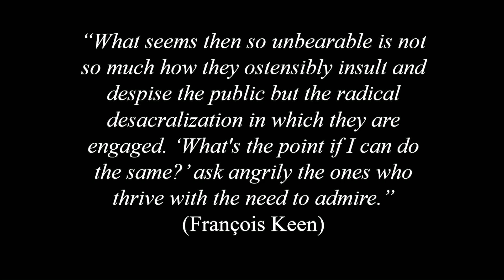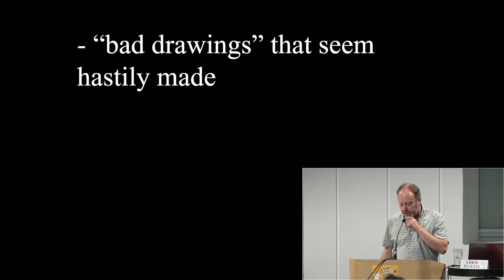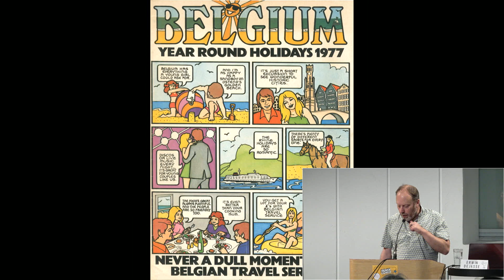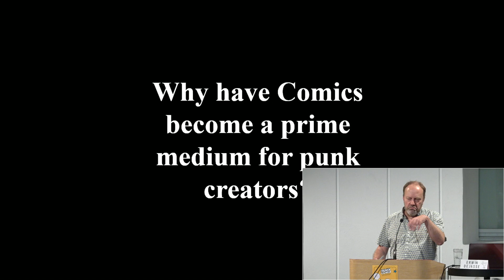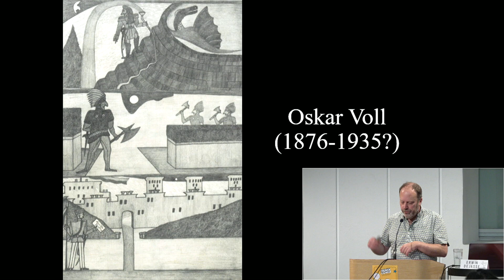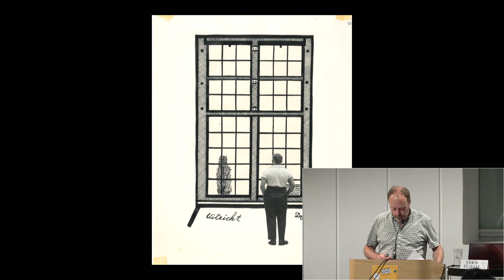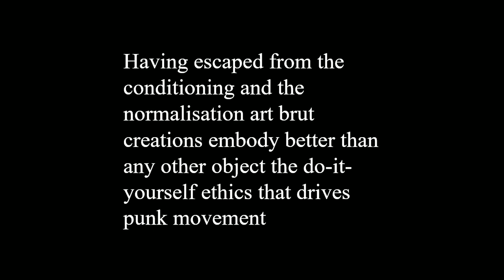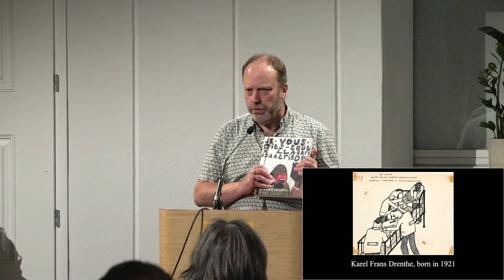Erwin Dejasse (BE): Alternative Comic, Art Brut and Punk Comics: The Praises of Do-it-Yourself (2/4)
In an interactive lecture and presentation, the Belgian comics-scholar Erwin Dejasse spoke about art brut and punk comics. Many alternative comics artists had expressed great interest in Art Brut, children's drawings, and unclassifiable works made outside the common artistic environments. The lecture showed that this interest was inherent to the quest for works that escaped the normalization from the mainstream industry, driving the alternative movement since its origins. It also emphasized how this quest was, in many ways, inherited from the do-it-yourself principle of the punk movement.